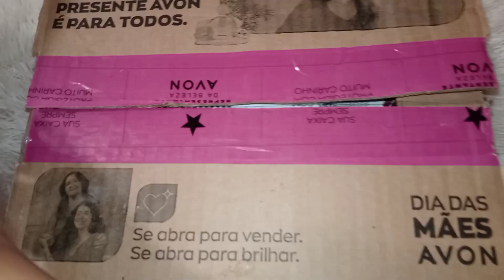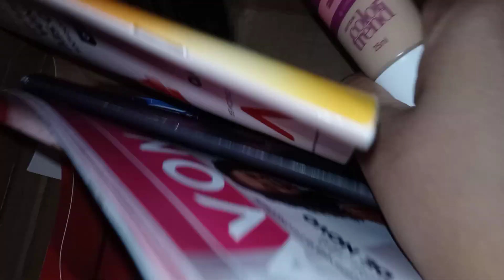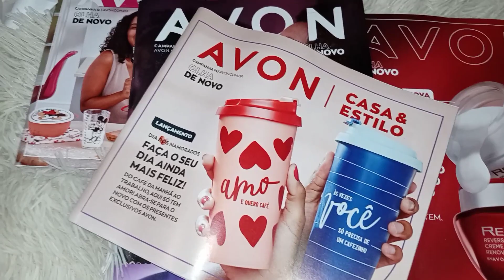Abertura de Caixa Avon Campanha 12/23